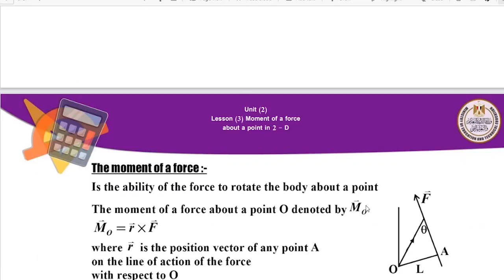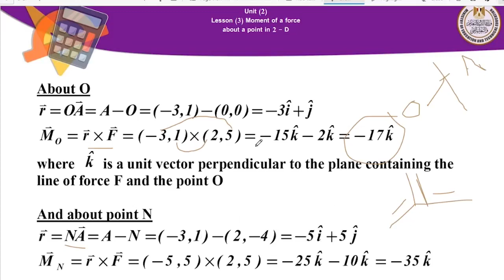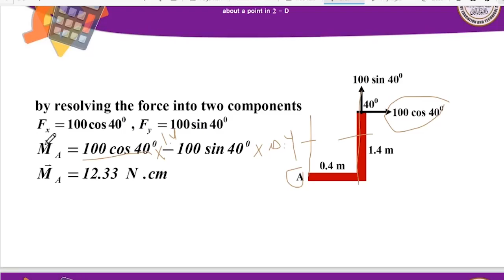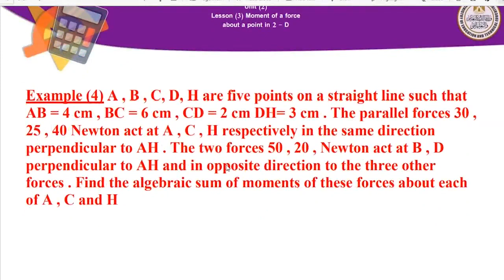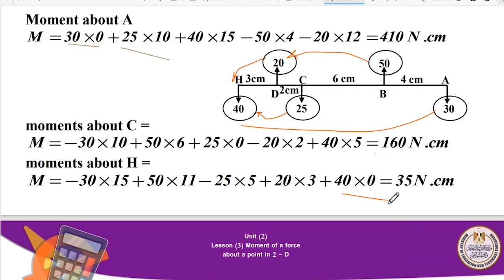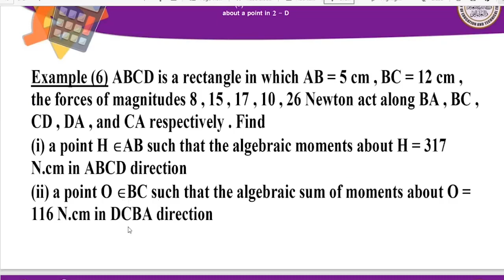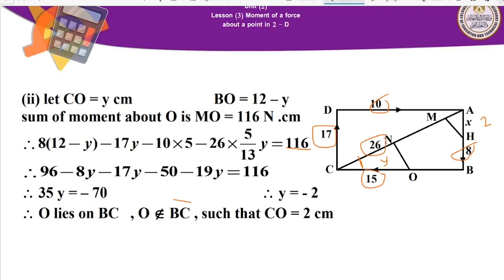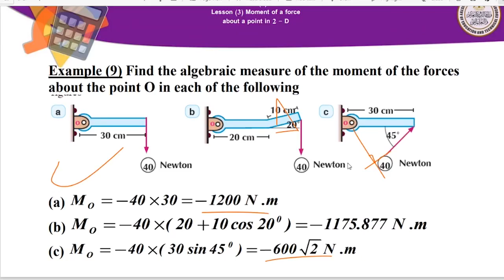استاتيكا لغات3ث Moments lesson1 1